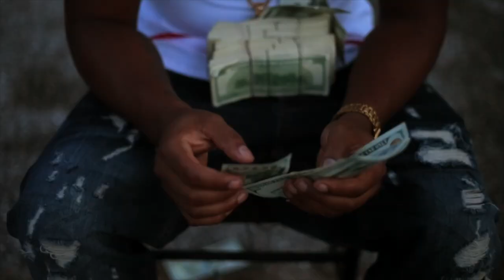Dezz || Lord Knows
To view more content go to

Gifted Professionals Media Group

This video was shot in Houston, Texas.

Filmed by Virtron Mitchell using the Canon 5 D Mark III with a 24-105mm L series lens on the DJI Ronin M stabilizer.

Edited by Virtron Mitchell using Final Cut Pro X

Follow @giftedpromediagroup on Youtube and instagram for more awesome projects like this.